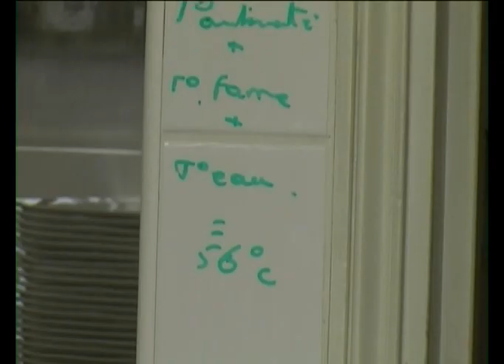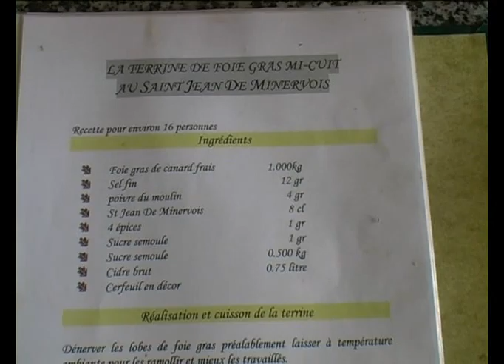CoursCuisine de David Martin au Château d'Ygrande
David Martin donne des cours de cuisine. Cela se passe au Château d'Ygrande (Allier, 19 chambres en trois étoiles, parc aménagé de 40 hectares). Ce jour-là, c'était en autres, le pain et la terrine de foie gras mi cuite "sous vide".